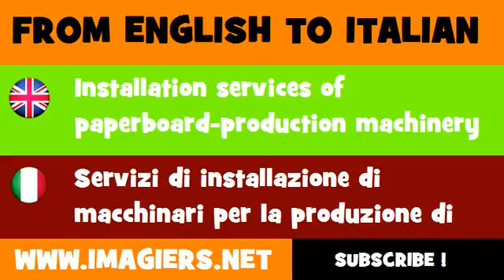How to say Installation services of paperboard production machinery in Italian